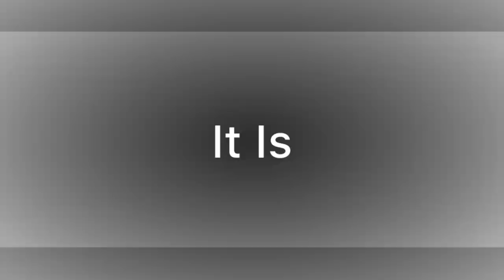N.I.C.O the A.I. Glasses | Concept Trailer | Pre-loaded Artificial Intelligence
Hey! check out our first ever project. N.I.C.O. the A.I. Glasses

N.I.C.O. Nano Inode Content Operator